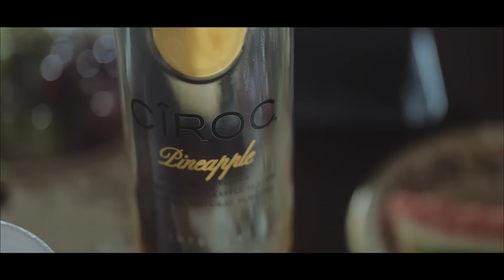Young Slim - Haterz (Dir